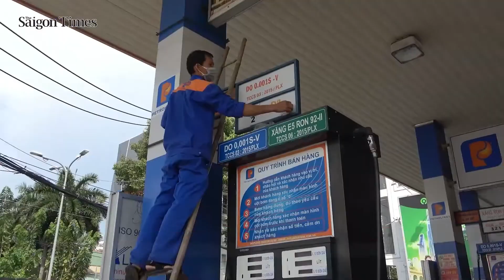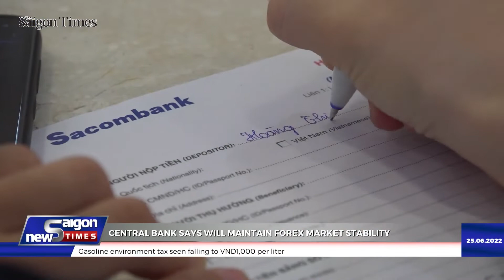Local fuel prices rise for seventh straight time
The domestic fuel retail prices have been revised up for the seventh straight time this year.